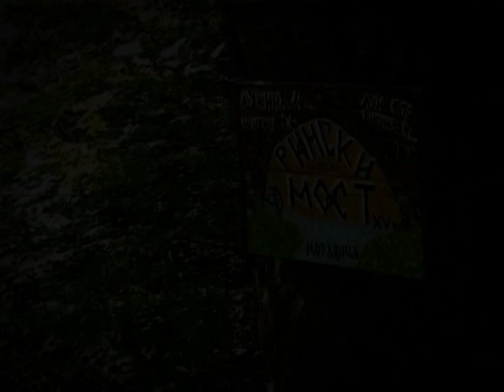Ivanjica_2010-2011godina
Bez dronova, velikog novca i ostalog smo nešto pravili i dosta radili na promociji destinacije.
Vi ocenite!